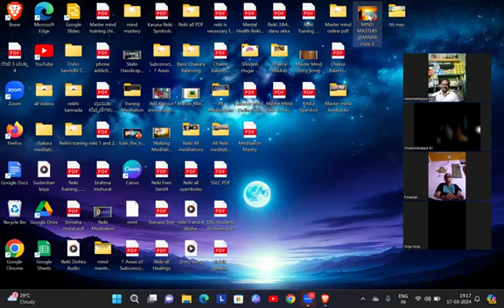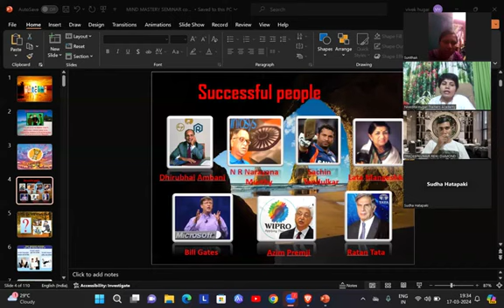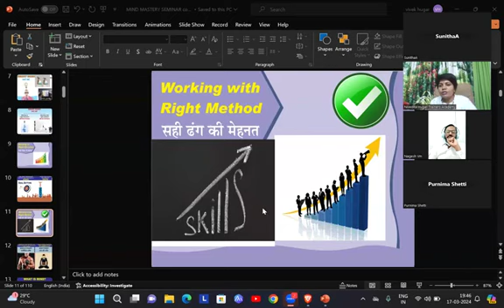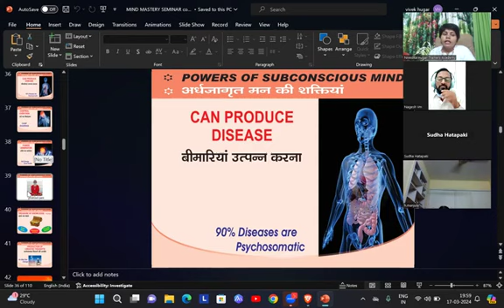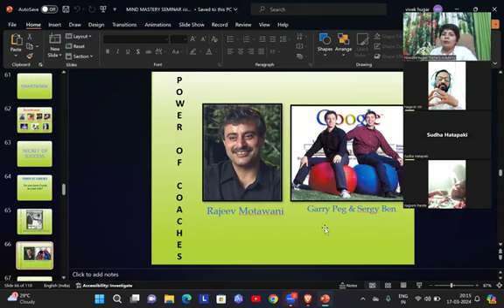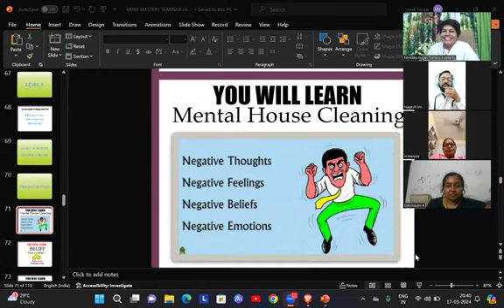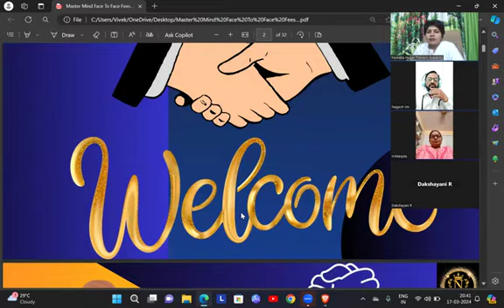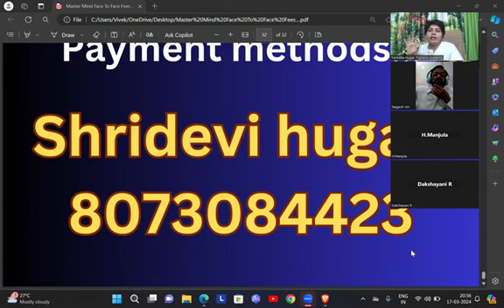Life transformation training....8073084423